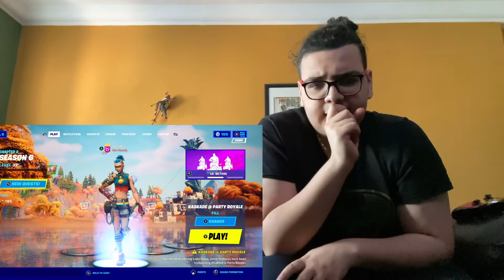Find the M&M in Skittles Pool, Win $ 20 - Challenge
Reacting to my most VIRAL Tiktoks!! Hope you enjoyed the video! :) Thanks 4 watching!!